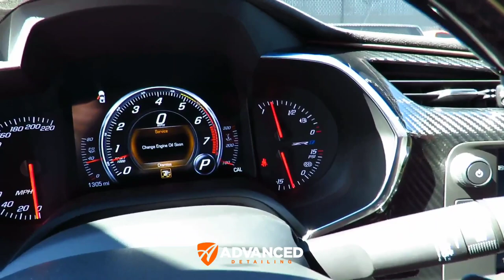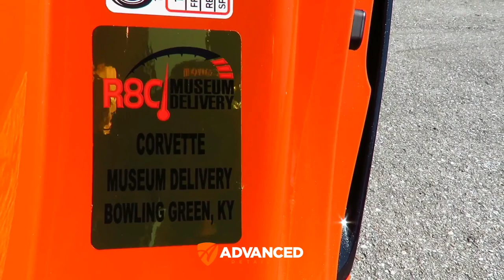2019 Corvette ZR1 convertible/Ceramic-coated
For more pictures and videos of my work, please go to Facebook/Advanced Detailing of South Florida